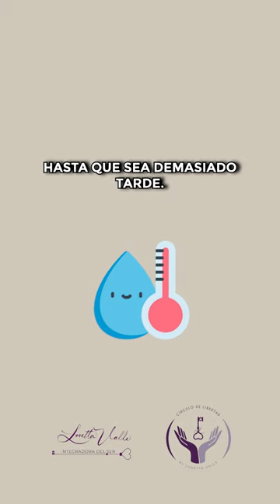No mueras en la Relación como una rana...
Imagina a una rana en una olla de agua fría. Si el agua se calienta lentamente, la rana se adapta gradualmente al aumento de temperatura. No se da cuenta del peligro hasta que el agua está hirviendo y ya es demasiado tarde para escapar.

Esto es similar a estar en una RdR, Relación de Riesgo. Al principio, las señales de alerta son pequeñas e imperceptibles, pero con el tiempo, el RA, Rol Amenazante aumenta su control y abuso de manera tan gradual que el RV, Rol Vulnerable se acostumbra y normaliza el maltrato. Esta adaptación progresiva lleva a un estado de indefensión aprendida, donde la víctima siente que no tiene el poder ni la fuerza para escapar. Al igual que la rana, la persona atrapada en una relación de riesgo puede encontrarse en una situación desesperada antes de darse cuenta de la magnitud del peligro.

Es fundamental reconocer las señales tempranas y actuar antes de que sea demasiado tarde. Si sientes que estás en una relación de riesgo, busca apoyo y no permitas que el abuso continúe escalando.

Loretta Valle, integradora del SER & hipnoterapeuta.